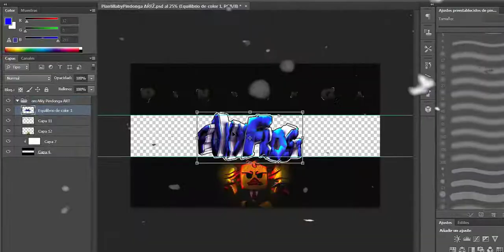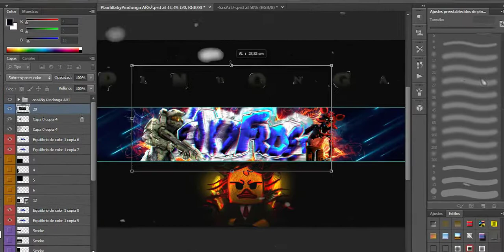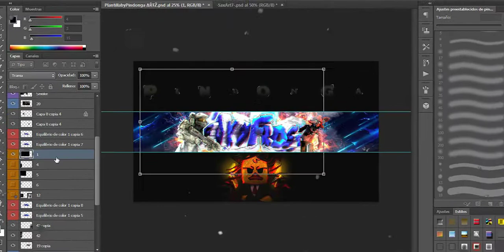🎆SPEED ART🎆 #23✨ | BANNER DE FOXYFROST | (HAGO BANNERS GRATIS)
▬▬▬▬▬▬▬▬ஜ۩۞۩ஜ▬▬▬▬▬▬▬▬▬

🔻 Requisitos 🔻

entra en el link y lee toda la desc del video (es muy fácil de conseguir)

Photoshop CS6
Cinema 4D